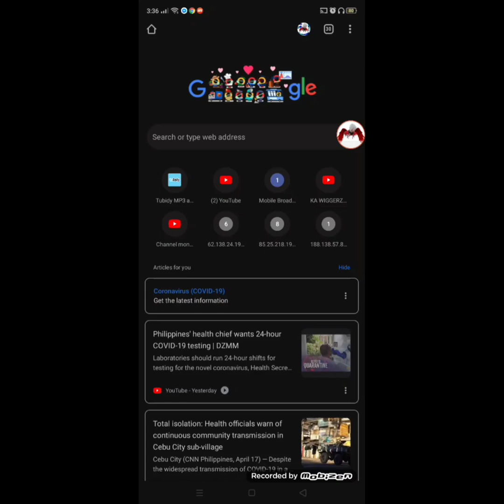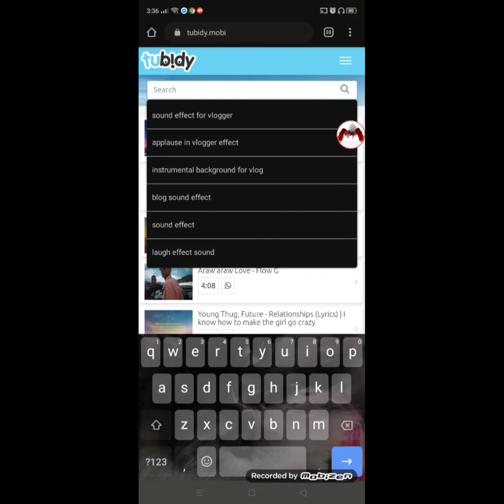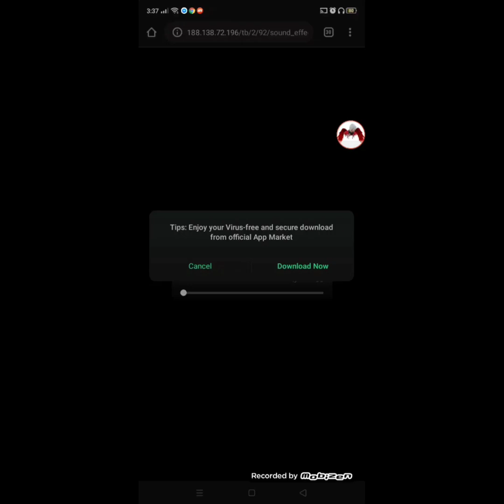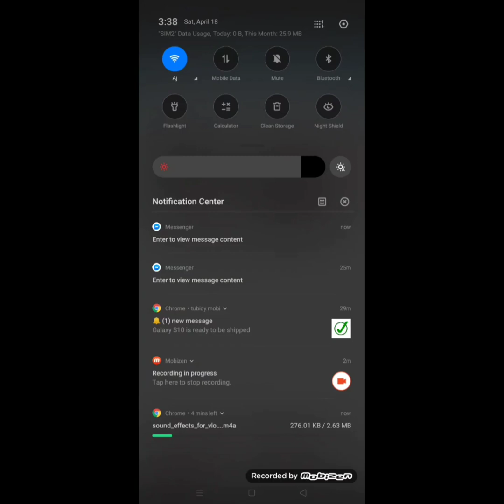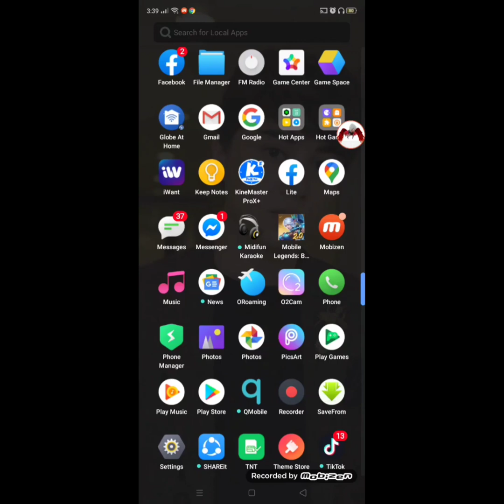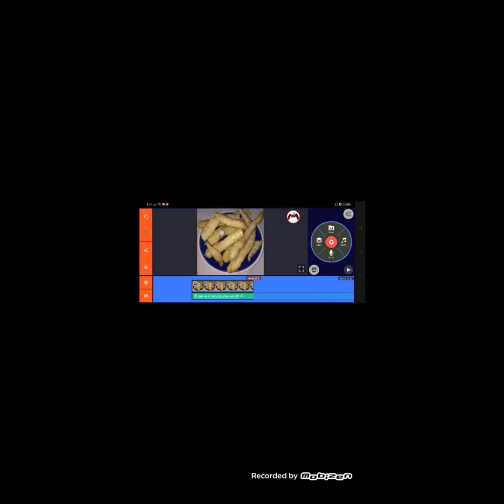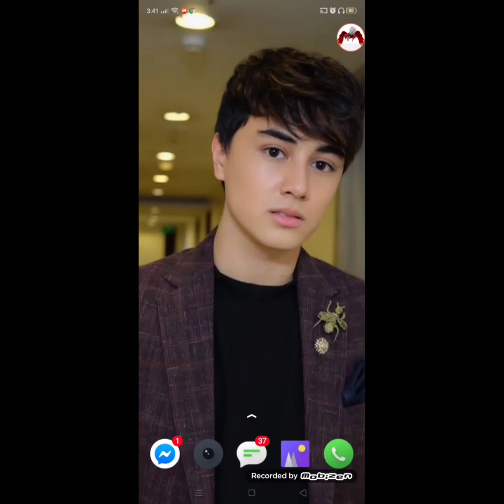PANO MAG DOWNLOAD GAMIT ANG TUBIDY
MADALING MAG SAVE. MADALING GAMITIN.